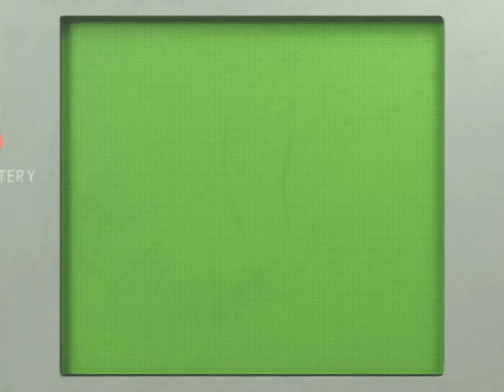Numberblocks Tetris Animation | Gameboy Tetris V.9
Numberblocks Pixelart Tetris Animation made with Blender 3D.
Like Handheld Nintendo Gameboy Emulator. Kirby dodges blocks.
Tetris Theme Music made with Renoise Tracker.